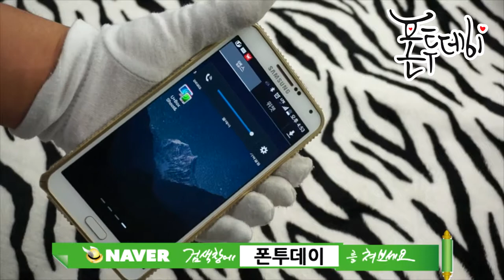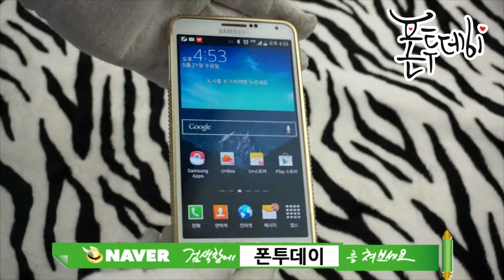Samsung Galaxy Note3 Bumper case[갤럭시노트3 케이스/갤럭시노트3 범퍼케이스 라미엔느 스와로브스키 크리스탈]